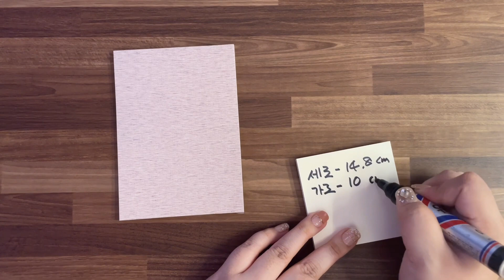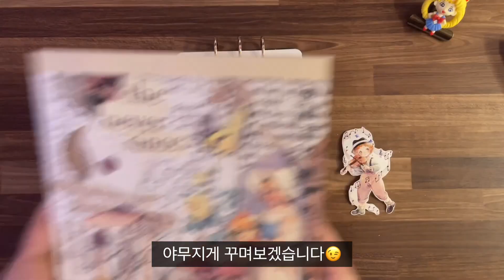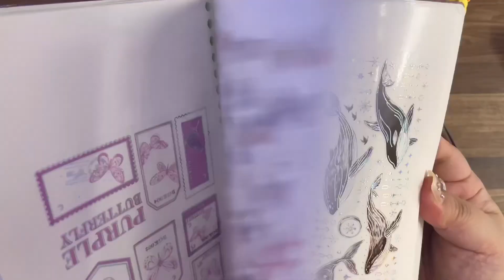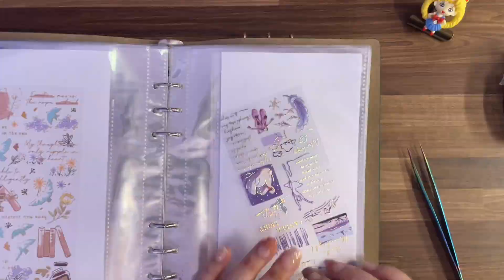빈티지다꾸 ASMR | 구독자가 선택한 캐릭터 다꾸! 여러분은 뭘 뽑으셨나요? | journalwithme | scrapbooking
👂🏻사운드는 10단계 기준으로 4~6단계 사이로 들으시면 편합니다.

안녕하세요 몰랑이 여러분들🤗
오늘은 저번에 예고했었던 구독자가 선택한 캐릭터로 다꾸하는 영상을 준비했어요!
요즘 자주 사용하고있는 수제다이어리 만들기 부터 다이어리 꾸미기까지
정성스럽게 영상을 준비했으니 재밌게 봐주세요~
그리고 새로운 컨텐츠에대한 좋은 의견이 생각나신다면 살포시 댓글주세요💕

Vintage junk journal